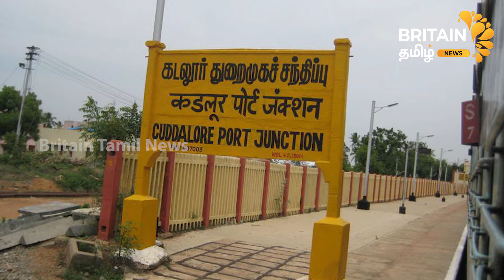நிர்வாக ரீதியாக கடலூர் மாவட்டத்தில் அதிரடி மாற்றம்.. ஓபிஎஸ், இபிஎஸ் அறிவிப்பு..!